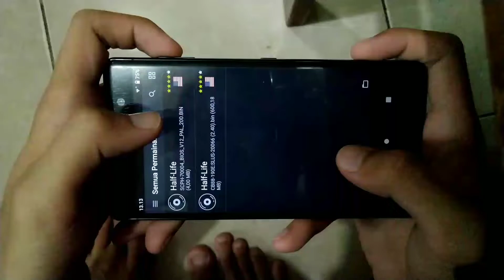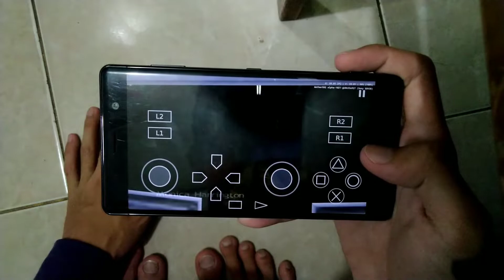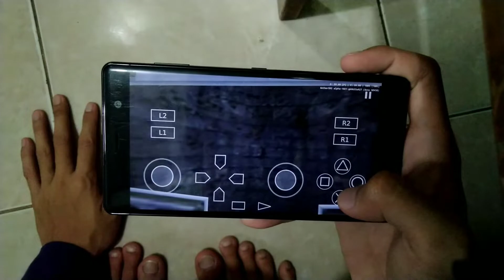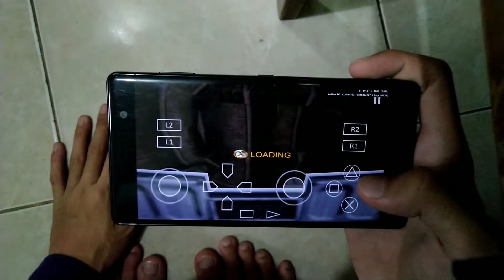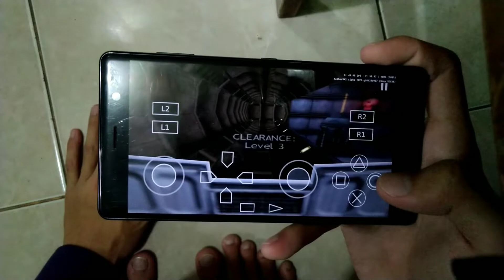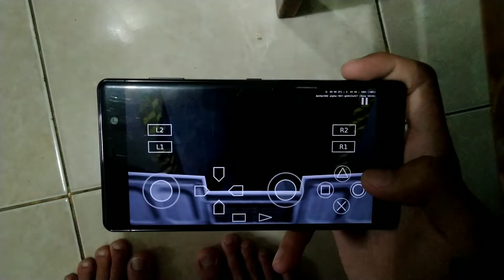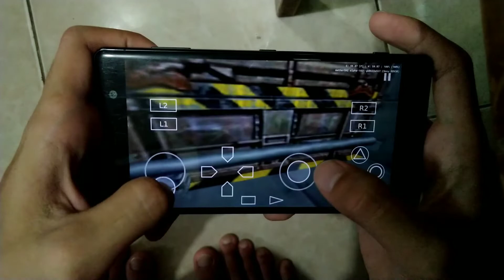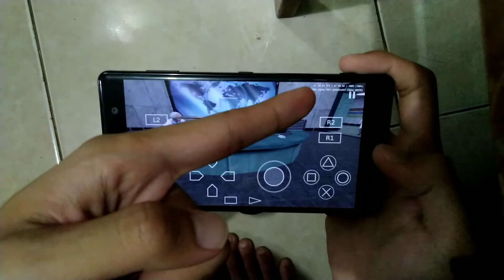Test HALF LIFE di SONY XPERIA XZ2 PREMIUM AetherSX2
Yo semua kali ini gw mau test game Half Life dan untuk games PS2 lain ditunggu aja Gaes.

reference

aether sx2
aethersx2 60fps